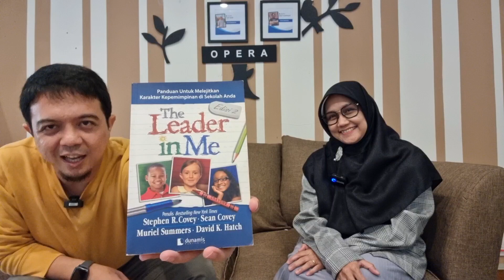[Dunamis] Leader in Me sebagai Proses Membangun Budaya Karakter